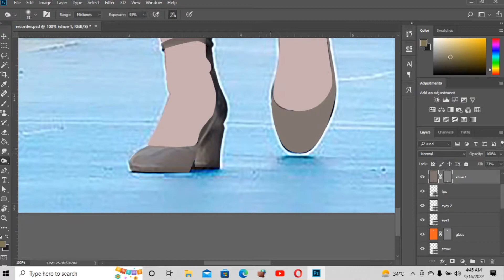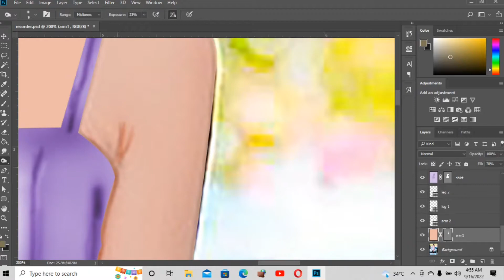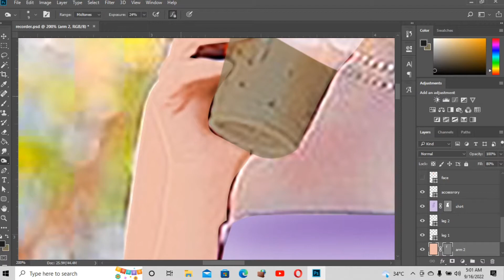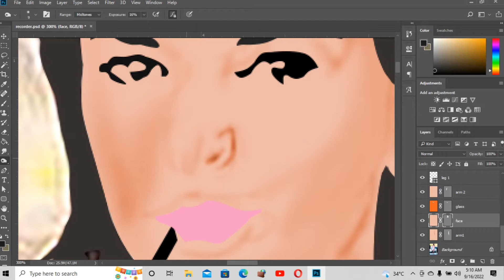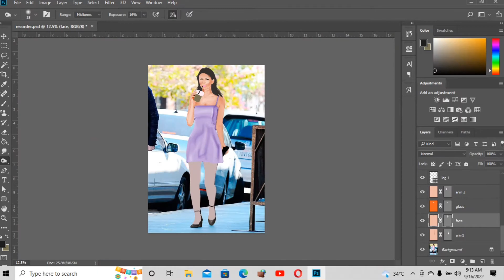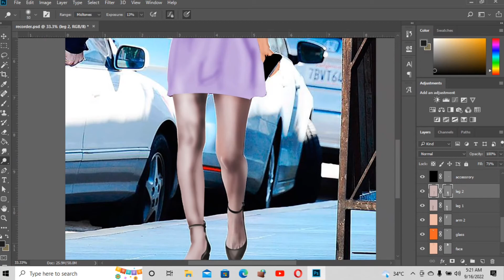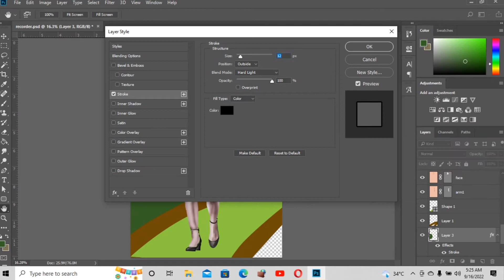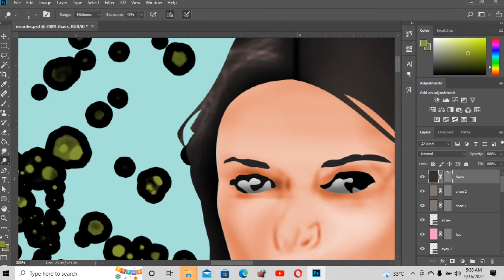Digital Editing with PhotoShop | How to create Fashion illustration by pen tool (part 2)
In this video  picture editing has showed on PC with the use of Photoshop App.